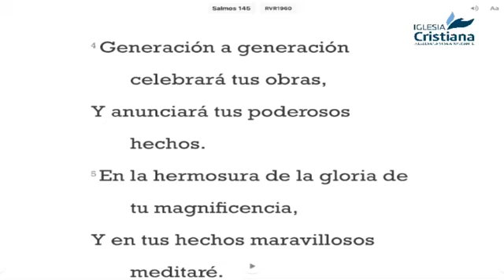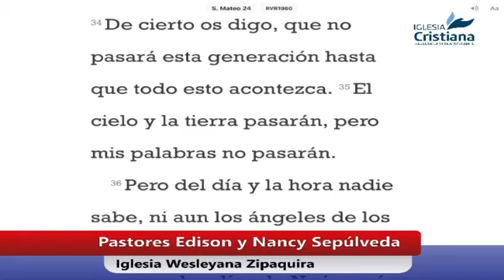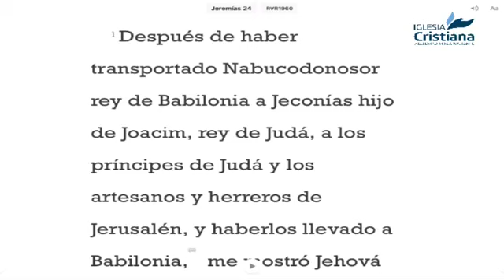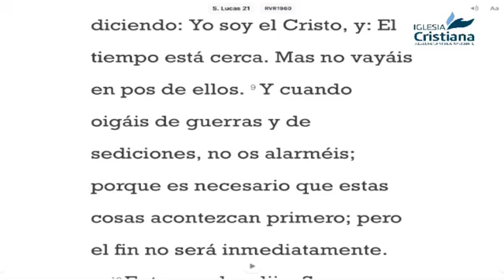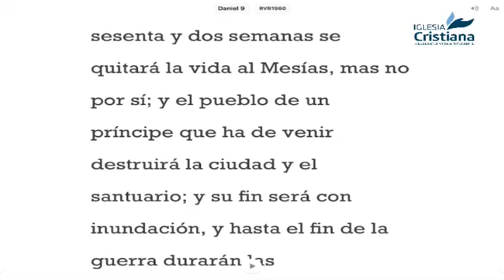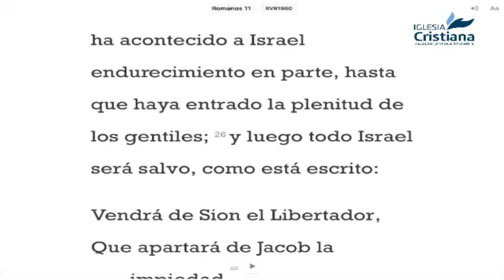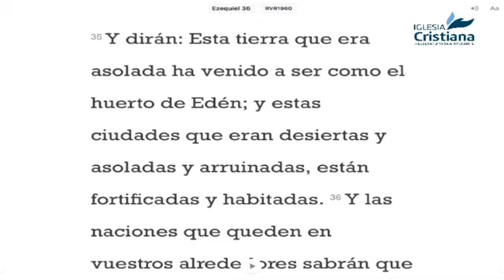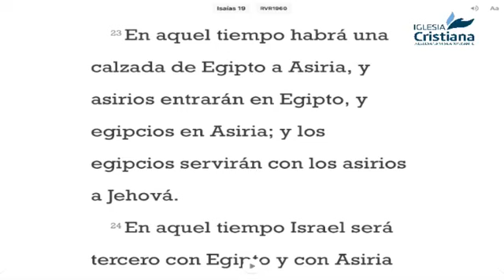Conozcamos que está cerca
Altar Familiar